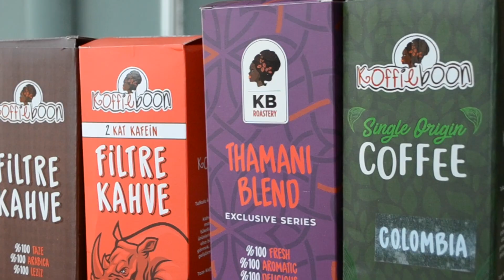KEL VE ESPRESSO - "İLK BULUŞMADA RİSKLİ KAHVE" ÇOK YAKINDA !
Herkese MERHABALAR,

Ben Kaancan. Endüstriyel kahve ekipmanları ve mutfak ekipmanları tedarikçisiyim, aynı zamanda ciddi bir kahve bağımlısıyım. Heyecanı dorukta tutuyoruz ve 2. videomun fragmanını yayınlıyorum! " İLK BULUŞMADA RİSKLİ KAHVE VE DOĞRU EKİPMAN NEDEN ÖNEMLİDİR? " ÇOK YAKINDA ... Şimdilik fragmanın tadını çıkaralım.. :)

Bundan sonraki tüm bölümlerde BİR YEREL KAHVE KAVURMA FİRMASININ kahvelerinin ÜCRETSİZ tanıtımını yapıp SEKTÖRDE bizim de bir desteğimiz olmasını istiyoruz.
- TANITIMINI YAPMAMIZI İSTEDİĞİNİZ FİRMA ADINI YORUMLARA YAZARAK BİZİMLE PAYLAŞABİLİRSİNİZ :)

Umarım hep birlikte keyifli vakitlerde buluşup kahve içeriz !

Sağlıklı ve kahveli kalın...

AYRICA;

- Kullandığım espresso makinası: "ROCKET" - MOZZAFIATO TYPE V
- Kullandığım espresso değirmeni: "ROCKET" - FAUSTINO
- Kullandığım espresso kahve: "KOFFIEBOON" - THAMANI BLEND

+ TEK BAŞINA DEV KADRO OLAN YAPIM, ÇEKİM VE KURGU' nun başındaki KIZ KARDEŞİM ZEYNEP İLBAY'a ÇOK TEŞEKKÜR EDERİM.